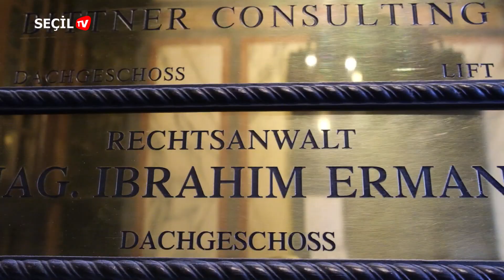Yabancı ülke vatandaşları arasındaki evlilikler? / Seçil Şahin’le Merak Edilen Sorular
🔴Seçil Şahin’le Merak Edilen Sorular❓

💬Bu haftaki programımızda; “Evlenme ve Boşanma ” konusunu işledik. Keyifli seyirler dileriz…➿🇦🇹🇹🇷
🎤Röportaj: 1. BÖLÜM

Seçil Şahinle Aktüalite programı konuğu
Av. İbrahim Erman’a sorduk.

1)- Yabancı ülke vatandaşları arasındaki evlilikler?
2)-Yabancı ülke vatandaşları boşanırken ne gibi prosedürler gerekli?
3)-Ne gibi kusur-sebeplerden dolayı boşanma davası açılabilir?
4)- Aile birleşimi ile gelenler boşandıktan sonra oturumunu kaybeder mi?